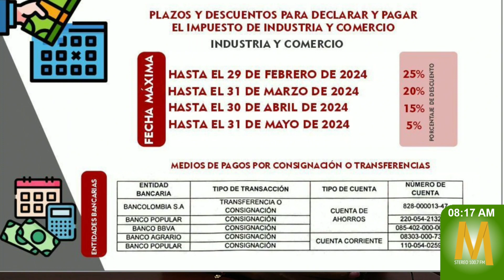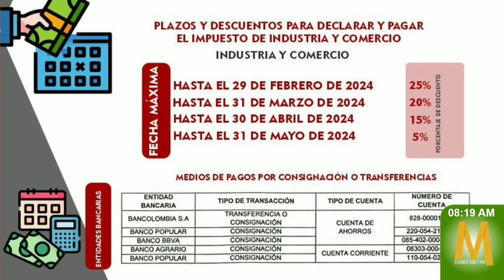Plazos y descuentos para pagar impuesto predial e Industria y Comercio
MaranduaNoticias La Alcaldía de San José del Guaviare a través de la Secretaría de Hacienda, abrió plazos y descuentos para los pagos de las obligaciones con impuesto Predial Unificado e impuesto de Industria y Comercio.